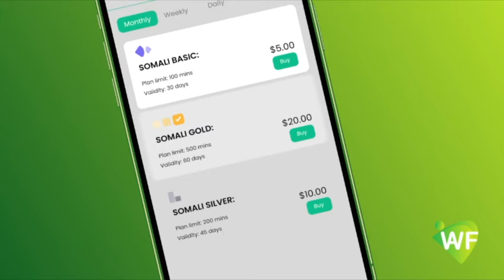"Qof kasta ee Baraha Bulshada isticmaala waxaan weydiin doonaa inuu Cadeeyo wixii uu sheegay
"Qof kasta ee Baraha Bulshada isticmaala waxaan weydiin doonaa inuu Cadeeyo wixii uu sheegay hadii uu qof Caayana Sharciga ayaan horgeyn doonaa" Taliye Sulub Axmed Firin.